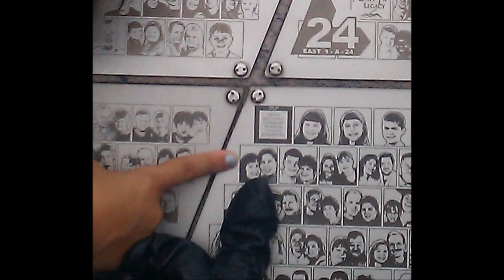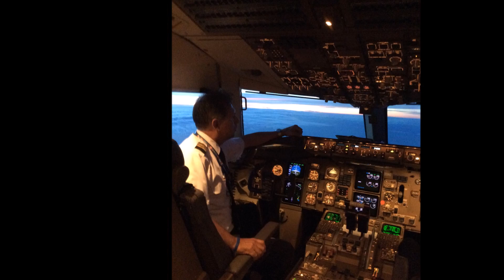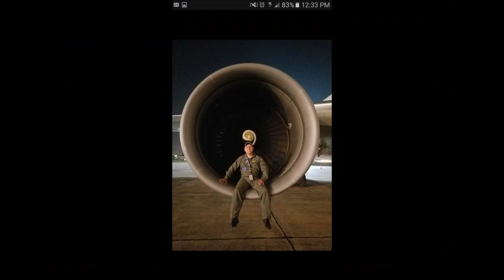25 Years in 15 Minutes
For our 25th Wedding Anniversary...